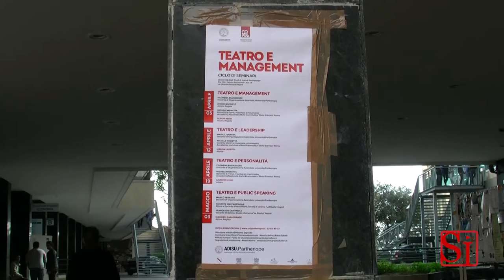Napoli - Marisa Laurito su Battiato e donne in Parlamento (12.04.13)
- Napoli - Marisa Laurito interviene al convegno su "Teatro e marketing" a Napoli e dice la sua sull'attualità politica. Troppe donne (ma anche uomini) incompetenti in Parlamento e sui grillini dice: "Grazie a loro si parla di tagli alla casta". (12.04.13)